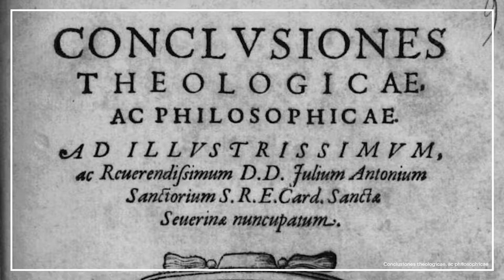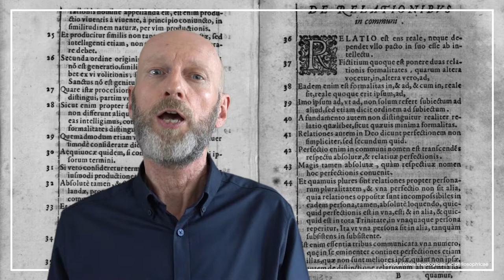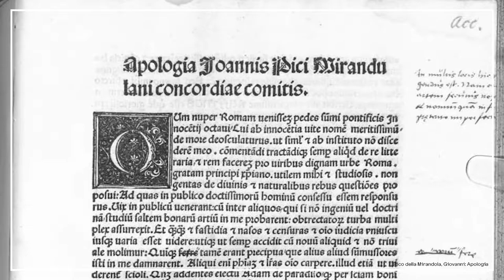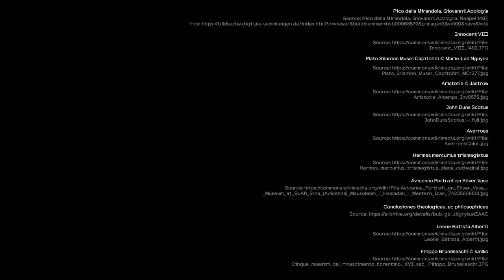Introduction: History | iMooX.at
This is a video of the course "Atlas of Digital Architecture "

The course consists of 5 lessons. The time required for the course was estimated at 2 hours per lesson.